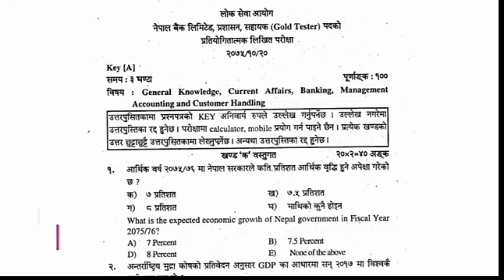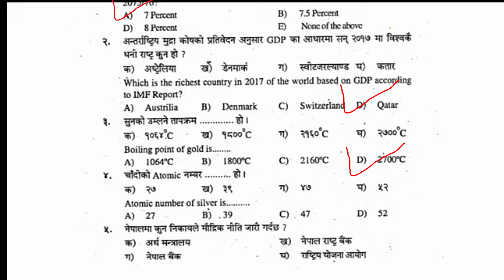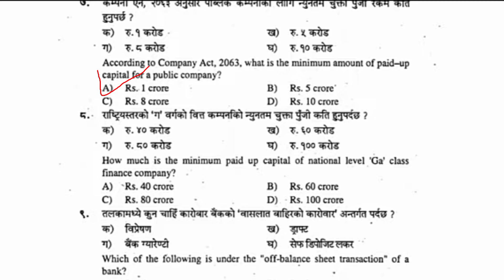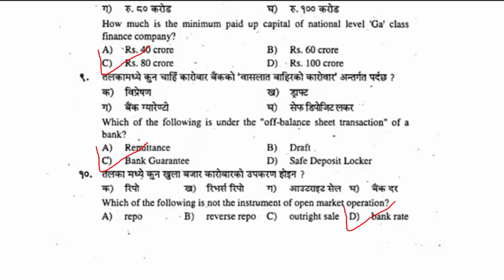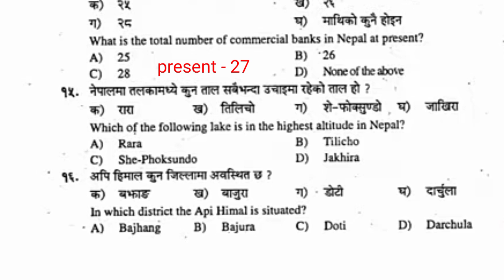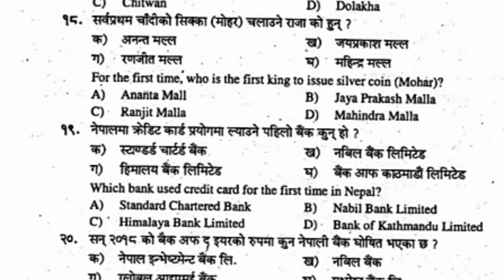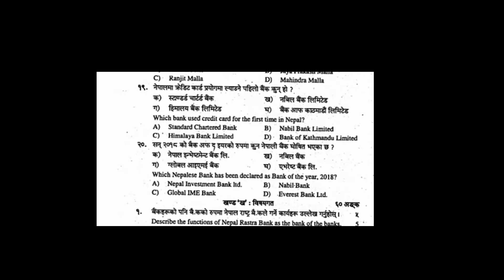Nepal Bank Limited 3 level Questions| Old Questions |Gold tester Nepal bank limited | Mind Developer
Question ask in Nepal Bank Limited

Nepal bank limited ma sodeko questions

Bank preparation in Nepal

Loksewa exam ko Questions